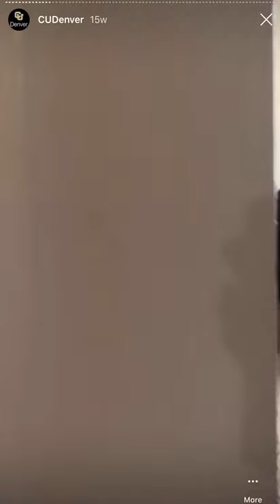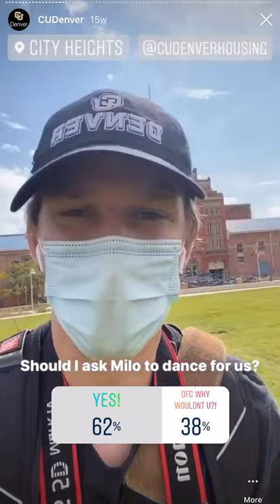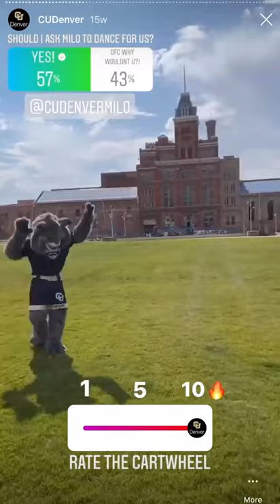City Heights Topping Out Takeover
Video provided by the University of Colorado Denver